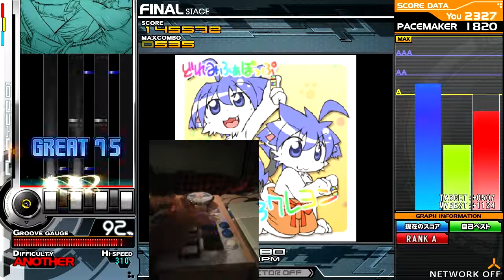[BMS] - にじいろクレヨン (Hard Clear) 60 FPS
Trying out FRAPS and Sony Vegas, 60fps recording at 1280x720 on LR2HD. FRAPs sort of affects gameplay, but not too badly.
This is a semi-sightread because I played this song before but stopped halfway.

Music and BMS chart by kagerow.